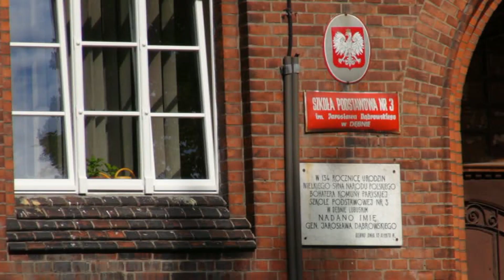Wojewódzka Inauguracja roku szkolnego 2017/ 18 w Dębnie.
Dębno  Fatima i SP 3.